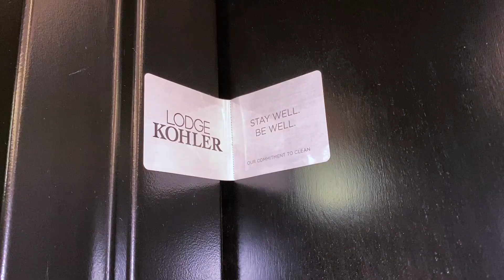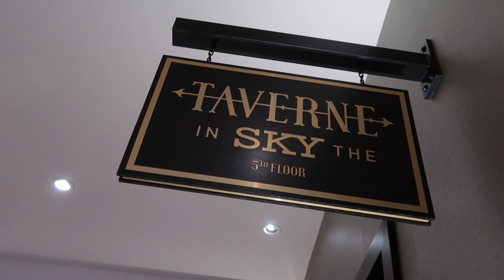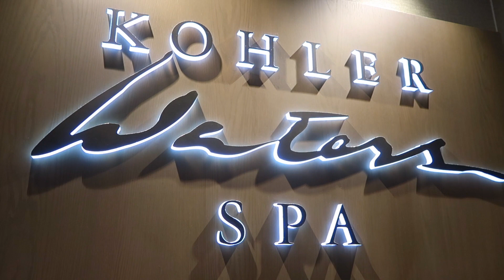Lodge Kohler (Green Bay, WI)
Packers fans, enjoy this exclusive behind the scenes tour of Lodge Kohler. From Green Bay gems to ultimate luxury, don't miss this tour form the NFL Alumni Lounge!